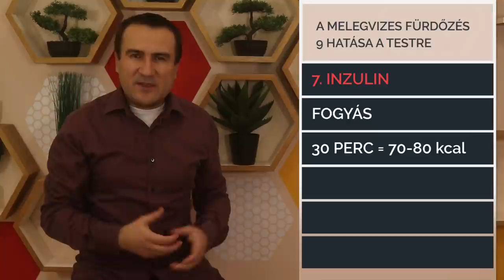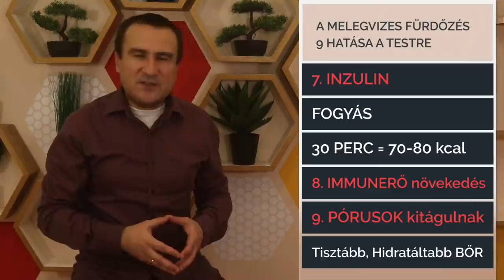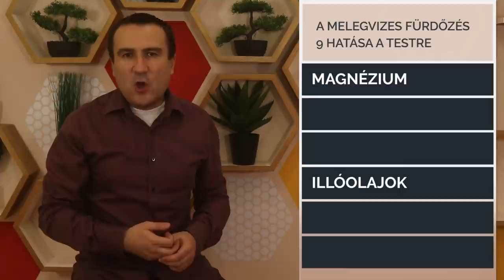A melegvizes fürdőzés 9 hatása a testre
A melegvizes fürdőzés hatása a kortizolra, a szerotoninra és az alvásra. Immunerősítés és zsírégetés a meleg vízben. Az orrjáratok és a bőr pórusok kitágulása a melegvíz hatására.